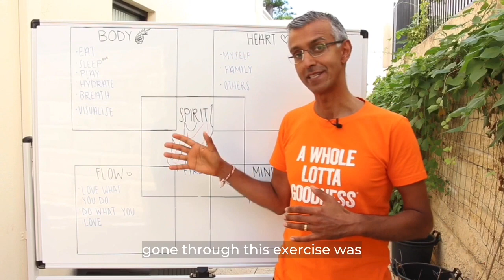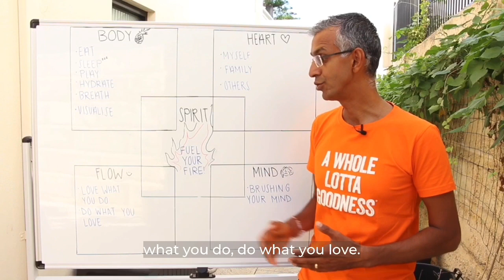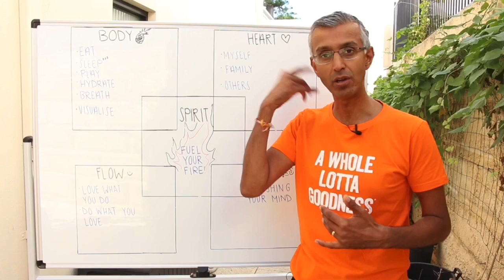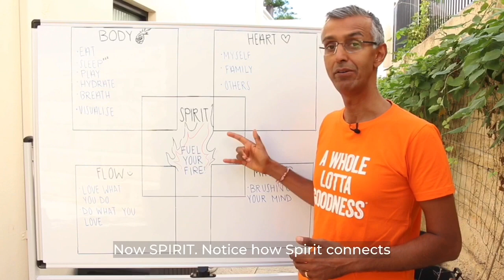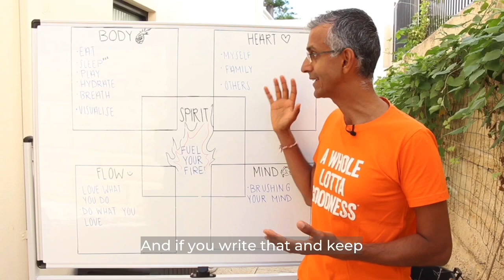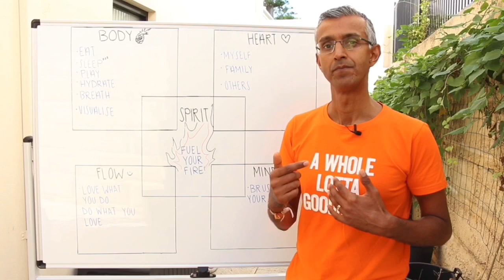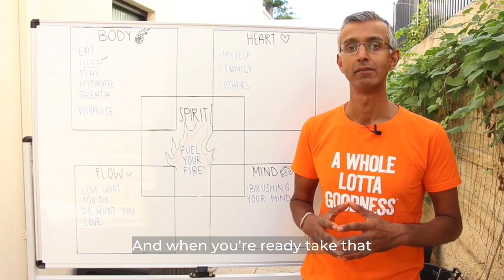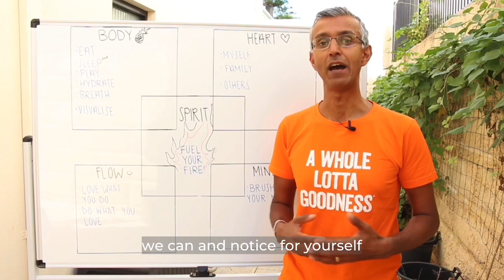3 Easy Steps To Restore Balance Within Ourselves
In one year you will arrive... the question is where? Tap back into your power.

It's easy to ask others for the answer, but often the answer lies within.

This simple yet powerful 3 step process creates the space to see where you are now, consciously choose where you will arrive, and define why YOU WILL arrive and follow through.